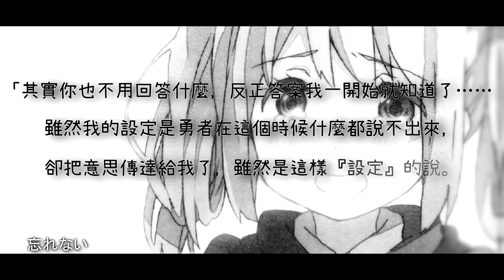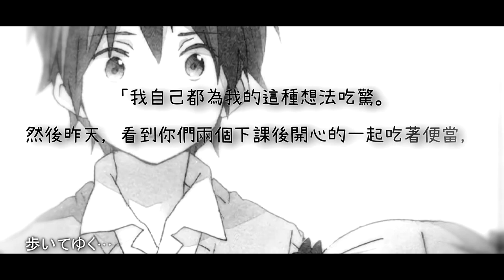【MAD】詩月カオリ - 君がくれたコトバ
自我滿足下的產物，我自己看的還蠻喜歡的啦。

後面內容收錄於原作小說第二卷。

看到七宮哭哭我就QQ